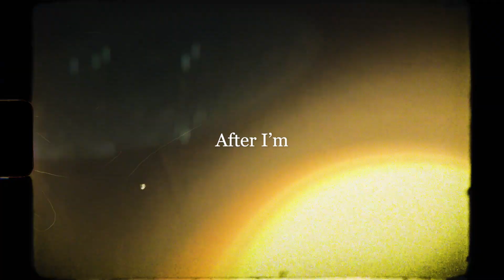In The Sauna